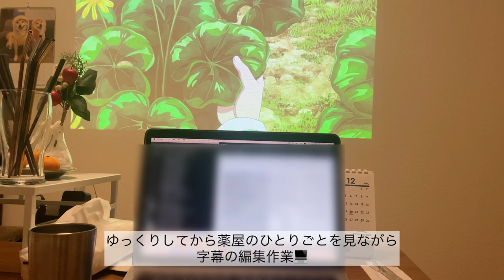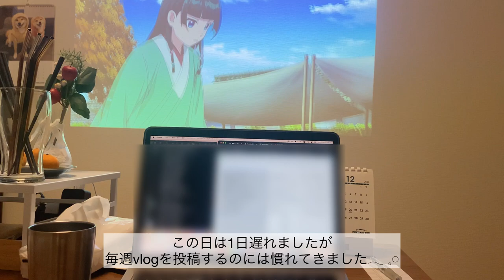【vlog】妊娠21w┊︎平和な日常を送る妊婦┊︎妊婦体重管理┊︎お家プラネタリウム┊︎干し芋,手作りパン,水炊き…┊︎ 日常vlog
妊娠中期のvlogです🌱𓈒𓏸

𖤣𖥧𖥣𖡡𖥧𖤣

妊娠21w．
特に大きな問題なく、
平和な毎日を過ごすことが出来ています𓂃 𓈒𓏸

体重管理のため間食の甘いお菓子は控えめに
干し芋を作ってみたりしています🍠
先週に続いて手作りパンも🍞
今回作ったパンの工程が簡単で
それなのにもちもちふわふわしていて
また作りたいと思います！
たくさん作ったので冷凍して
朝食で食べようと思います🤭

お腹が張ることがたまにあるので
休憩を取りながのんびり過ごして行けたら𓈒𓂂𓏸

𖤣𖥧𖥣𖡡𖥧𖤣

BGM
・Chocolate World
・Pepperoni Pizza
・Cake Five
・Happy Avocado

edit：InShot